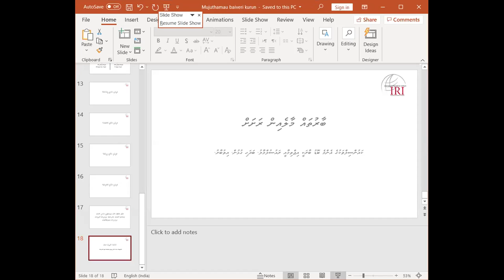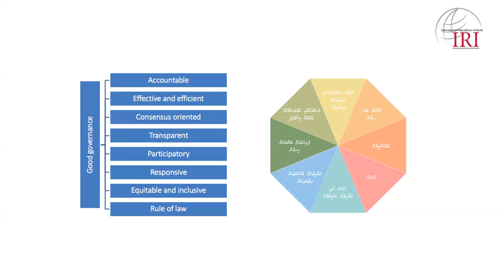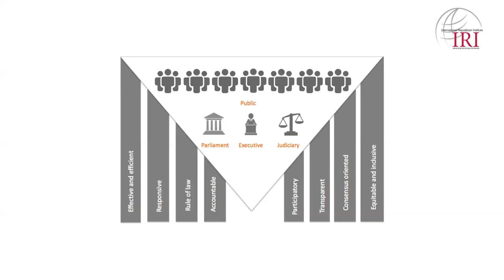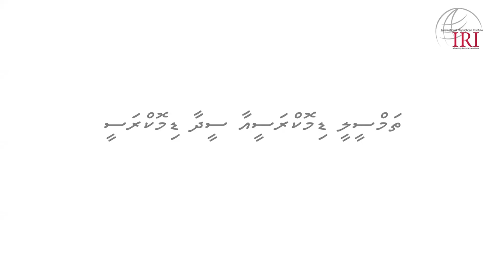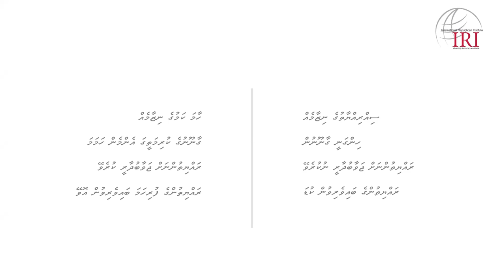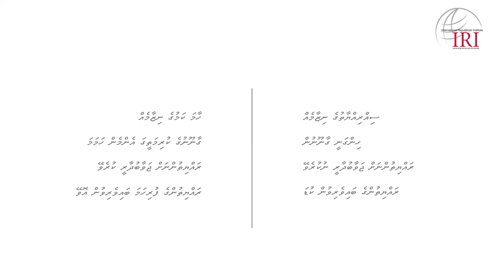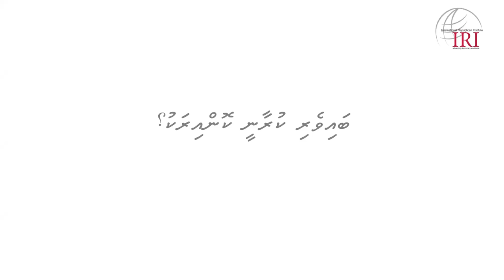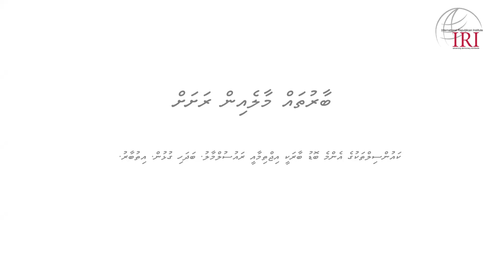Community Development & Financial Plan Training - Community participation in planning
Community Development & Financial Plan Training
15 June 2021
Community participation in planning
Aiman Rasheed - Senior Program Manager, International Republican Institute (IRI)